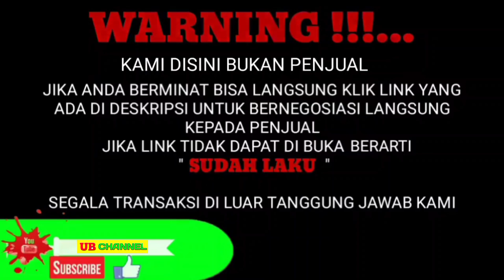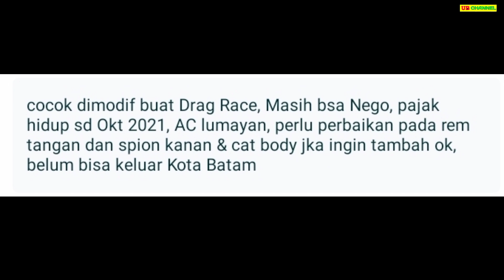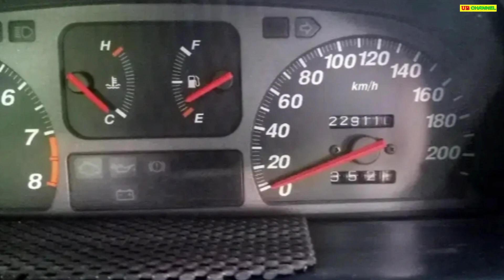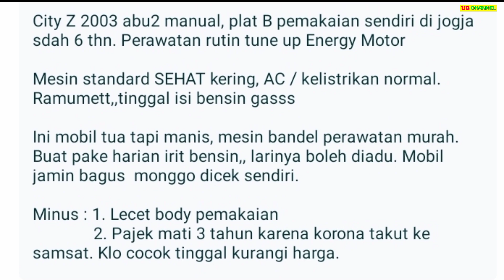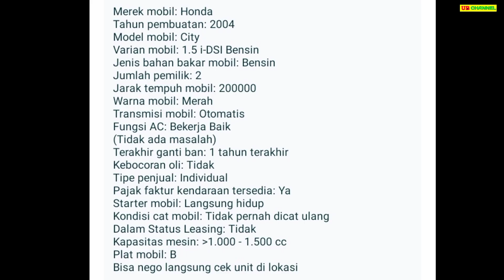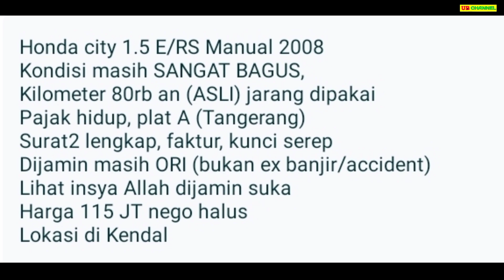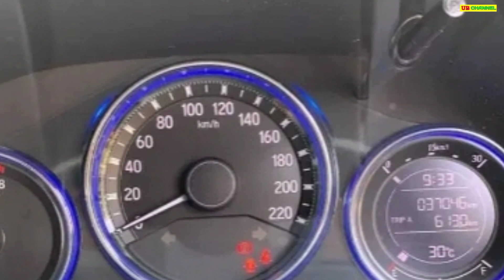HARGA HONDA CITY BEKAS HANYA 17 JUTA MASIH NEGO || SEDAN KEREN MEWAH HARGA TERMURAH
7 HONDA CITY BEKAS MURAH HARGA MULAI 17 JUTA

AWAS PENIPUAN !!!...

1. HONDA CITY 1.5 TH.1997
17

38

39

50

69

115

160

Terima Kasih..